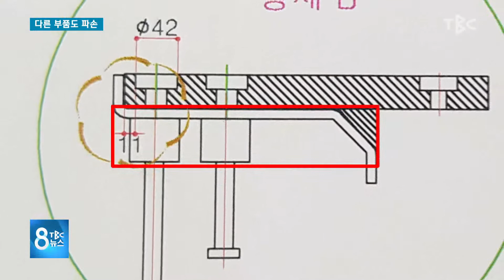다른 부품도 파손 181004 [TBC-띠비띠]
대구 3호선, 다른 부품도 파손